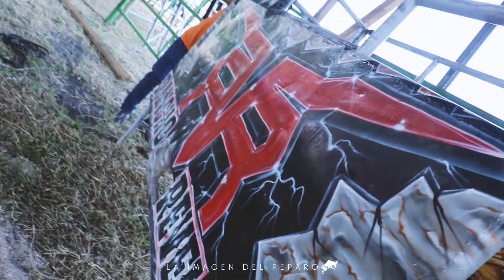¡LOS DEL SELLO RR DANDO DE QUE HABLAR EN EL VAQUERITO CHARO, MICHOACAN! RANCHO REVELACION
Asi se vivió el agarron de cinco Toros de Los Del Sello RR en El Vaquerito Charo, Michoacán.